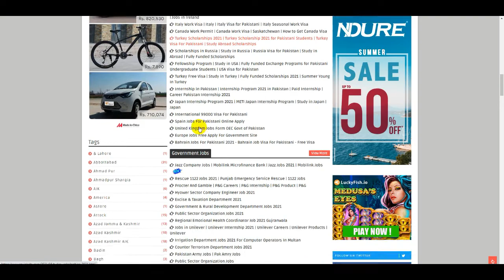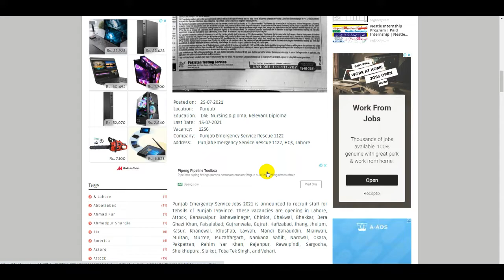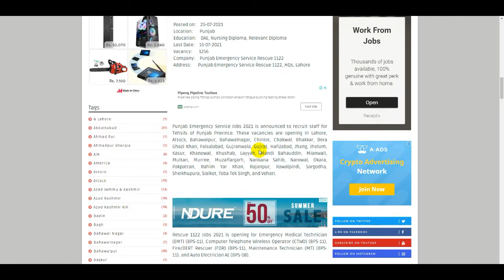Rescue 1122 New Jobs 2021 || Rescue 1122 Jobs 2021 Punjab || Emergency Service Rescue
How to Join Pakistan Army | Pak Army Jobs 2021 | Pakistan Army Sipahi Jobs | Mujahid Force Jobs 2021

SNGPL Jobs 2021 | Sui Northern Gas Pipelines Limited Sngpl Jobs 2021 | How To Apply Sui Gas Jobs

Pepsi Company Jobs 2021 | Pepsi Jobs | Pepsi Jobs Apply Online | How To Online Apply Jobs in Pepsi

FIA Jobs 2021 | FIA Registration Slip | FIA Roll Number Slip 2021 | FIA Paper Online | Govt Jobs FIA

How To FIA Paper Online  FIA Jobs 2021  How To FIA Paper Online Submit  FIA Self Assessment Test App

Govt Jobs 2021 | Government Jobs 2021 | Pakistan Govt Jobs | Jobs in Pakistan | New Jobs in Pakistan

Ministry of Energy Jobs 2021 | How To Get Jobs Ministry of Energy | Govt Jobs | New Jobs 2021

China Pakistan Economic Corridor Jobs Online Apply | Latest Jobs in CPEC | Govt Jobs 2021 | CPEC Job

FIA Registration Slip | FIA Roll Number Slip 2021 | FIA Fobs 2021 | FIA Syllabus 2021 | FIA Update

FPSC Jobs 2021 Apply Online | Federal Public Service Commission Jobs 2021 | Govt Jobs in FPSC | FPSC

Pakistan Navy Jobs 2021 | Join Pak Navy As Sailor – Batch C-2021 | How To Online Apply Pak Navy Jobs

1122 Rescue Jobs | Jobs in 1122 Punjab 2021 | How To Online Apply 1122  Jobs | PTS | PTS Jobs | 1122

Ministry of Law and Justice Jobs | How to apply Online For Ministry of Law | Govt Jobs in Pakistan

Bank of Khyber Jobs 2021 | Jobs in The Bank of Khyber | Bank Jobs | Latest Jobs in Pakistan | BOK

Punjab Assembly Jobs 2021 | New Jobs in Punjab Assembly | Constable Jobs | OTS Jobs | New OTS Jobs

How to Join Pak Army | Pak Army Civilian Jobs 2021 | Pakistan Army Jobs | Jobs in Pakistan 2021

Health Department Jobs 2021 | Govt Jobs in Health Department Jobs 2021 | Latest Govt Job in Pakistan

FIA Jobs 2021 in Pakistan | Federal Investigation Agency FIA Jobs 2021 | How To Online Apply FIA Job

Rescue 1122 Jobs 2021 Punjab | Emergency Service Rescue | Rescue 1122 New Jobs 2021 | PTS Jobs